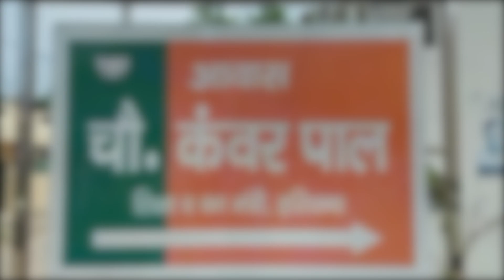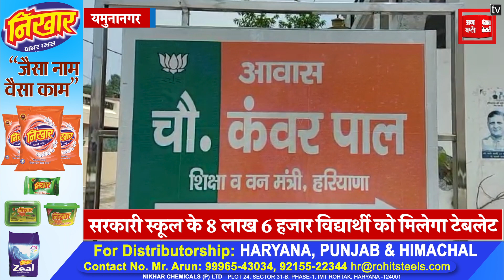अब आसान होगी Online पढ़ाई, खट्टर सरकार 8वीं से 12वीं तक के छात्रों को देगी Tablet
ऑनलाईन पढ़ाई को और आसान बनाने के लिए हरियाणा सरकार ने सरकारी स्कूलों में आठवीं से लेकर बारहवीं तक के सभी विद्यार्थियों को टेबलेट देने का फैसला लिया है... बहुत से ऐसे मां-बाप है, जिनकी आय कम होने के कारण वे अपने बच्चों को महंगे उपकरण देने में असमर्थ रहते है..इन सभी बातों को ध्यान में रखते हुए हरियाणा सरकार ने सरकारी स्कूलों में पढ़ने वाले विद्यार्थियों को जल्द ही टेबलेट देने का वादा किया... ताकि वह आसानी से ऑनलाइन पढ़ाई पूरी कर सकें...